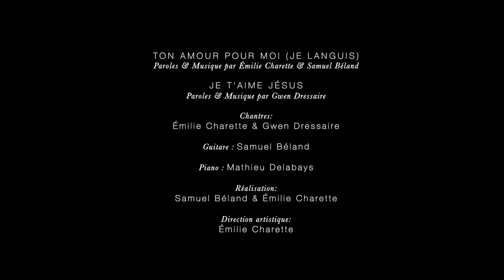Ton amour pour moi & Je t'aime Jésus | Gwen Dressaire & Émilie Charette | Victoire Musique LIVE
[ DÉROULEZ👇🏼pour les paroles des chants👇🏼]

Notre prière est qu'au travers ce moment, vous puissiez expérimenter la manifestation de la gloire ainsi que de la puissance de Dieu dans votre quotidien. Que cette louange prophétique apporte les cieux dans votre vie et dans les situations que vous vivez actuellement. Il est le Dieu de gloire et de l'impossible !

TON AMOUR POUR MOI (Je languis)

Je veux chanter à jamais
Ton amour Seigneur
Et proclamer d’âge en âge Ta fidélité
Au point du jour tu m’attends
Tu es attentif à ma voix
Dès mon réveil, j’aspire à toi
Tu es mon bonheur

Je languis, je soupire
Après tes parvis Seigneur!
Mon coeur et mon corps tressaillent
Et poussent des cries vers toi

Combien précieux, est ton amour pour moi
Il ne faillira jamais envers moi

Oh combien merveilleux,
Oh combien fabuleux
Oh combien prodigieux
Est ton amour

Je veux verser mes larmes sur tes pieds
Poser ma tête sur ton côté
Je veux entendre le son de ta voix
Contempler ta gloire ô mon Roi

Je t'aime Jésus, Je t'aime Jésus
Je t'aime, je t'aime Jésus

Je veux toucher le pan de ton vêtement
Te voir calmer la mer et le vent

Vous ne trouvez pas une église locale dans votre région ? Vous ressentez un sentiment d'appartenance envers l’Église de la Victoire ?